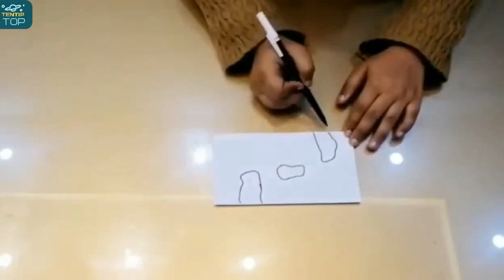Toilet Paper Roll Art/How to make paper cow as pen holder/homeschool art projects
Cool Diy Idea - How to make paper cow as pen holder.
Cow is a beautiful and useful animal . It is always favourite of kids. Learn to make a funny cow pencil holder! All you need is some paper, a toilet roll,  pencils, scissors and glue. You can easily make it at home . It's wonderful decorative pen holder.
 In this video about Cool DIY Idea I show you how to make a cow pen holder or pen stand very easy!
Watch the video about EASY LIFE HACKS AND DIY PROJECTS YOU CAN DO IN 5 MINUTES and find out how to create handy crafts for the home.